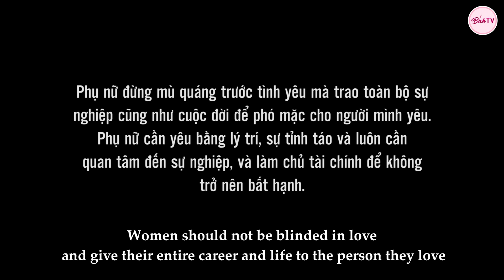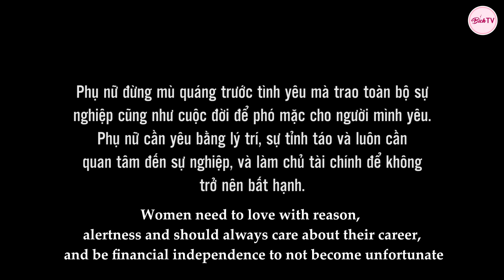Bố Vợ Giả Điên Thử Lòng Con Rể Hám Của | Gia Đình Là Số Một Tập 2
Phụ nữ đừng mù quáng trước tình yêu mà trao toàn bộ cuộc đời để phó mặc cho người yêu!
Cảm ơn bạn đã ủng hộ BichTV, gửi tặng bạn 3 link phim cực hot trên kênh nhé:
Con Dâu Bất Hiếu Bị Tống Cổ Khỏi Nhà Vì Cho Mẹ Chồng Ăn Cơm Thiu
Chê Bai Thông Gia Quê Mùa, Nàng Dâu Đối Đáp Khiến Mẹ Chồng Phải Sững Sờ
Tin Lời Thầy Bói Trọng Nam Khinh Nữ, Vợ Chồng Giám Đốc Ân Hận Tột Cùng Vì Làm Tổn Thương Con Gái
© Bản quyền thuộc về BichTV
© Copyright by BichTV Channel ☞ Do not Reup